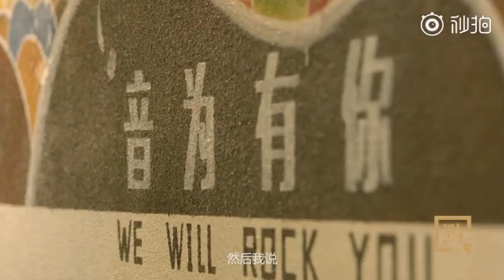Music of City in Guizhou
Zheng’an County(正安县) under the administration of Zunyi City is the city of guitar. It produces over 5 million guitars each year. Over 300,000 guitars exported each month. Just because of its nature of music, it has attracted man young people who love and pursue music as the career. Even though it’s just a small county, you can never underestimate their passion and devotion to music.